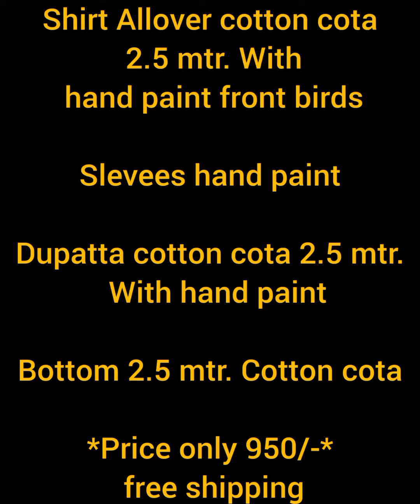🌺आज की खास कलेक्शन कोटा डोरिया हैंड पेंट सूट🌺Order.8302202723#suitlover